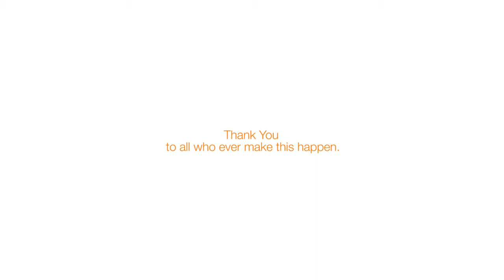Earth Day Carnival 2011_Staff interview.mpg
Thank you so much to all the justlife team and hear what they said...